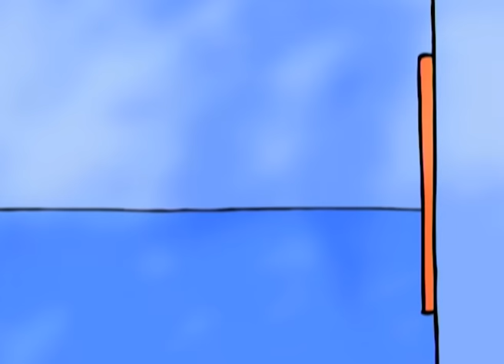TROTRO DEUTSCH - ☀️Trotro geht Krebse fangen ☀️ - Kompilation #50